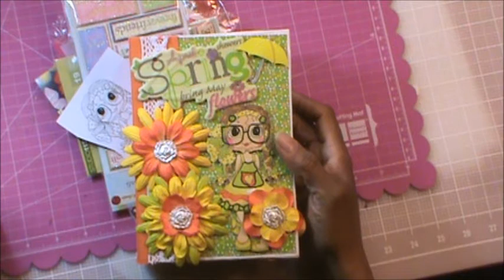April Showers Bring May Flowers My Besties Video Hop Giveaway Winner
Thank you so much for your support. Blessings to you. Carol

STORELINKS:

Sherri'sEtsy Store

FANPAGES!!!  (WHERE WE POST OUR VIDEOS TO SHARE!)

DESIGNTEAM MEMBERS (check us all out for exciting projects and inspiration! EVERY WEEKEND!)